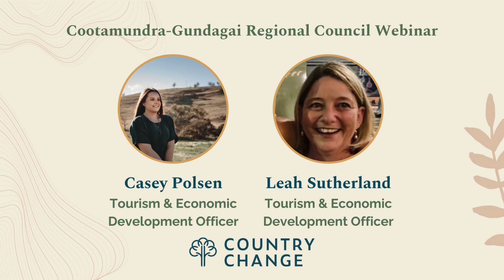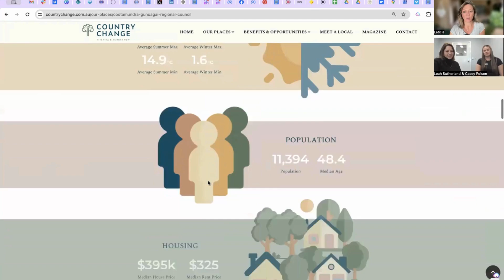Festival Time in Cootaumundra-Gundagai (August 2024 Webinar)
🌼🎉 Celebrate community and culture in the Cootamundra-Gundagai Regional Council with two fantastic festivals!

Kick off with the Wattle Time Festival on Saturday, 7th September 2024, and continue the festivities at the Festival of Gundagai on Friday, 20th September 2024.

Join Laticia Braving, Casey Polsen, and Leah Sutherland in a special webinar as they discuss these vibrant events and the post-Covid grants that helped make them possible.

Don’t miss out on the fun! Learn more and get involved!🌟